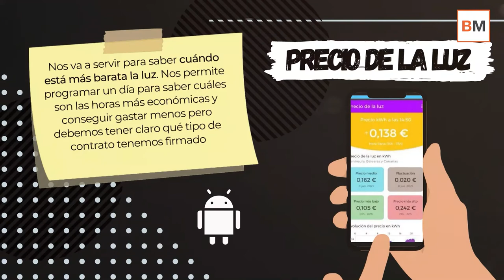📲📲 Las 5 aplicaciones móviles con las que ahorrarás en la factura de la luz 💸💸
⚫ Este jueves, 9 de septiembre, la luz alcanzó su precio más alto de la historia, con 141,7 MWh. Un nuevo pico al alza que no hace más que confirmar las desorbitadas cifras que estamos pagando de electricidad en los últimos meses.

Esto hace que se busquen alternativas y trucos que palien la factura de la luz, como puede ser este invento que ‘despedirá’ al aire acondicionado en un futuro muy próximo o contar con nuestro móvil como herramienta para ‘luchar’ contras los precios de la electricidad.